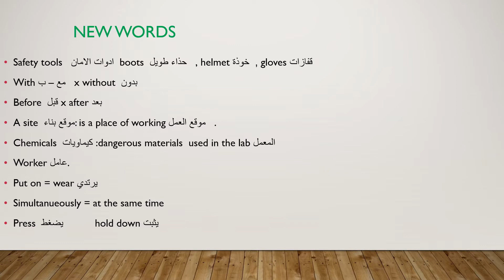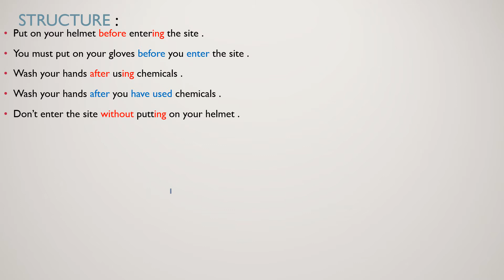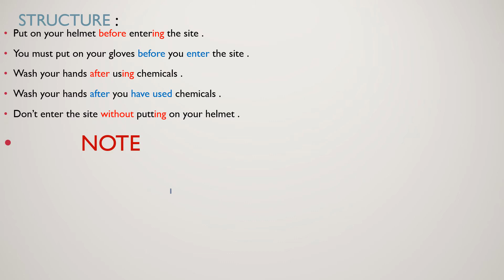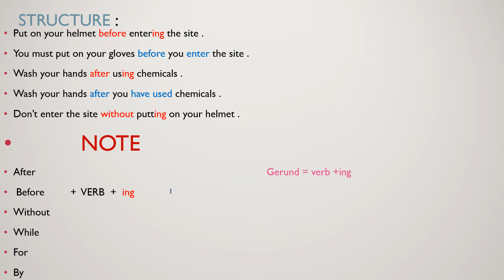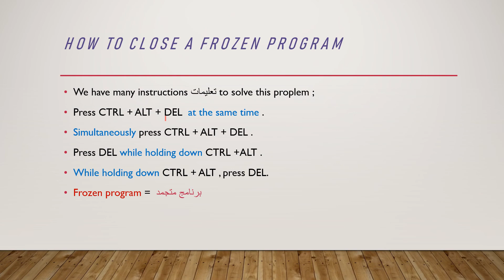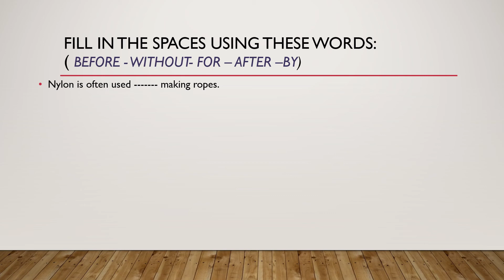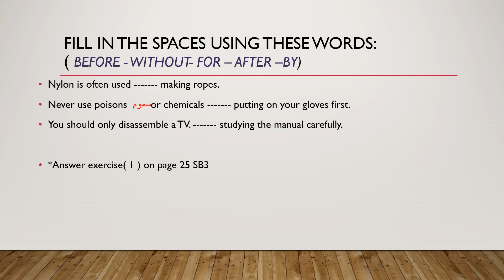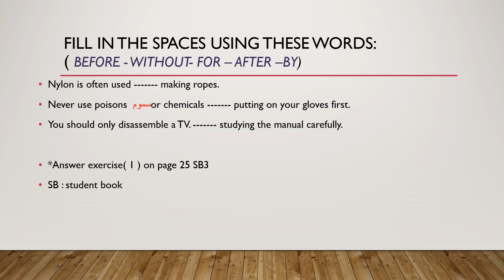الصف الثالث الثانوي الصناعي Unit 3 Safety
الوحدة الثالثة للصف الثالث الثانوي الصناعي  Safety آمن
Our topic is about safety rules and procedures on a building site
قواعد الأمن والتعليمات في موقع البناء